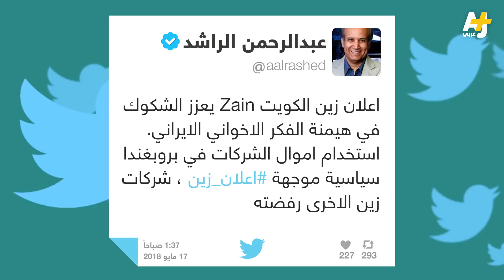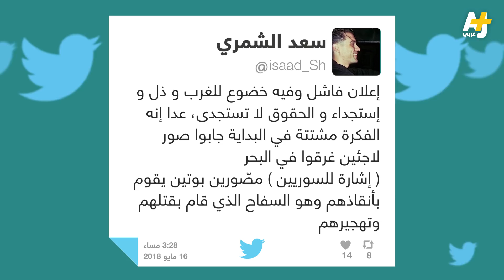إعلان زين الرمضاني 2018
جدل على مواقع التواصل الاجتماعي بعد نشر إعلان زين الرمضاني 2018. ما رأيكم بالإعلان: رائع ومعبّر.. أم مذل واستجدائي؟؟